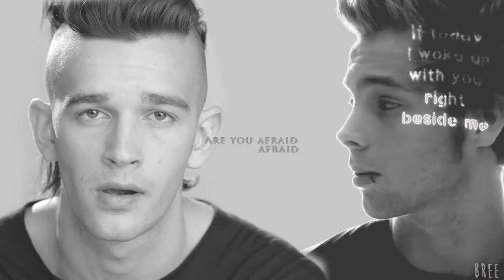matty healy & luke hemmings ♢ will I see you again?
yes, another Luke and Matty video because I love them so much. I'm sorry.